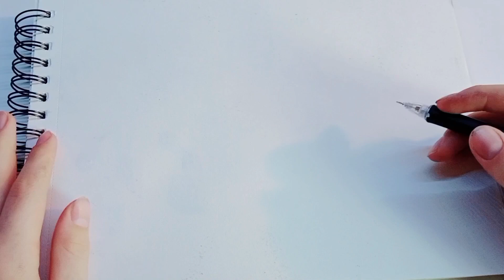Jak na KRUH? |TUTORIAL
Jak nakreslit KRUH

Budete potřebovat: papír a tužku
Začněte tím, že vezmeme tužku do ruky a uchopíme jí tak jak se má tužka držet. Tužkou se přiblížíme k povrchu papíru a položíme ruku na papír. Kruh nakreslíme  tím že celou rukou uděláte krouživý pohyb a máte skoro hotovo. Teď už jen dílo podepište a prodávejte za miliony